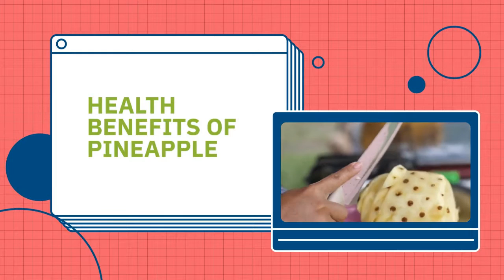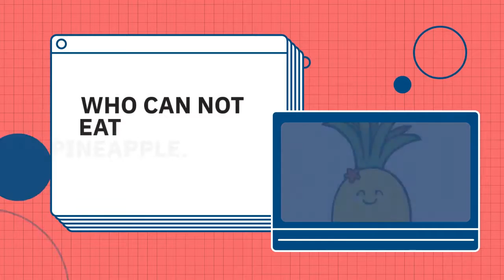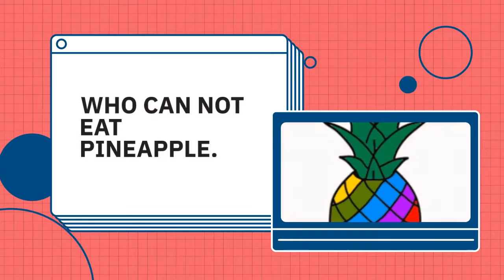A story of an Pineapple from introduction to conclusion.